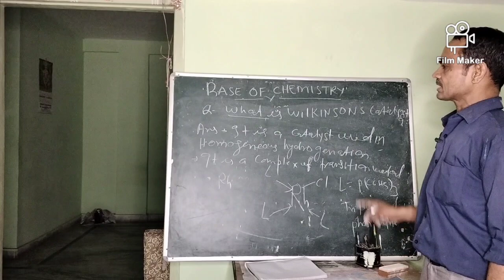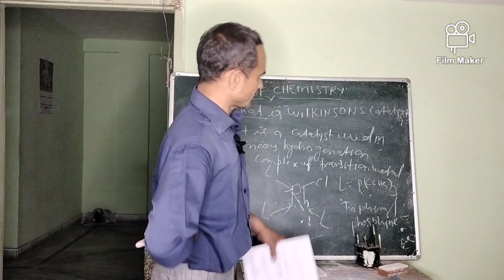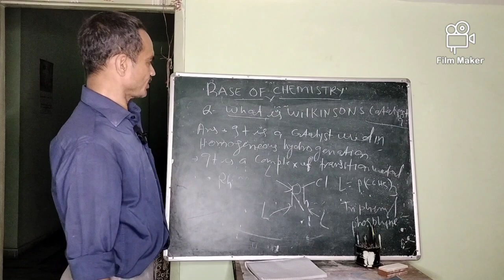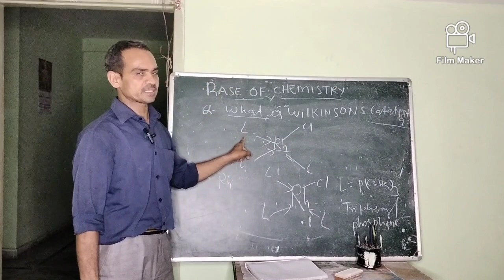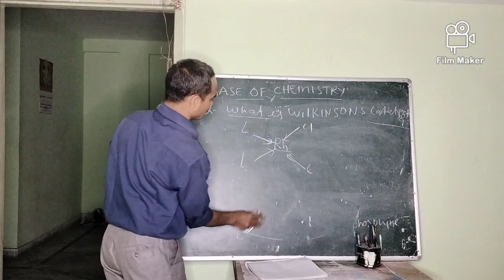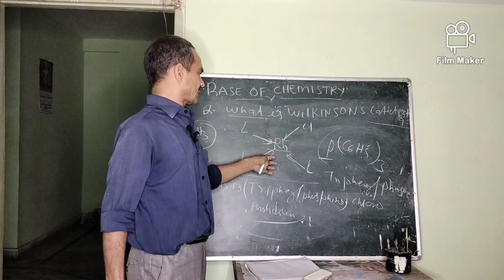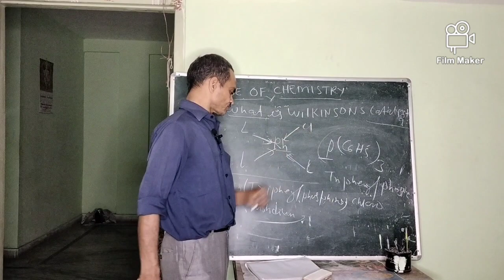THE WILKINSON CATALYST AND THEIR NAME,12TH ONWARD/chemistry